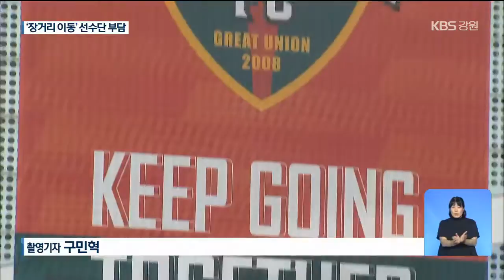부진 빠진 강원FC…2시간 달려 무관중 홈경기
[앵커]
지난 시즌 좋은 성적으로 올 시즌 기대를 높인 강원도민프로축구단 강원FC가 최근 부진합니다.
남은 시즌을 잘 마무리해야 할 텐데, 당장 홈경기가 어디서 열릴지조차 불분명합니다.
강규엽 기자의 보도입니다.
[리포트]
강원FC는 올시즌 초반 5경기에서 3승을 거두며 리그 선두권을 내달렸습니다.
하지만 이후 부진에 빠지며 전체 12개 팀 가운데 6위로 떨어졌습니다.
다득점에서 강원FC가 앞섰을 뿐 리그 6위부터 9위까지 네 팀의 승점이 동일해, 순위 하락 가능성도 적지 않습니다.
이틀 뒤 포항을 상대로 열리는 강릉 홈경기 등 남은 경기 하나하나가 중요한 이유입니다.
[박찬하/축구해설위원 : ""(강원FC가) 분석을 해서 간파당하기 수월한 팀이 됐다고 해야 할까요. 변화가 필요한 것 같기는 해요. 그게 스피드가 됐건 높이가 됐건….""]
순위 다툼이 치열한 상황이지만, 남은 시즌 강원FC 홈경기 일정은 불투명합니다.
긴 장마 등의 여파로 춘천 경기장 잔디가 망가지면서, 당분간 춘천 홈경기가 어렵습니다.
무관중 경기를 하는데도, 강릉 숙소에서 차량으로 2시간을 이동해 춘천에서 치르게 될 홈경기도 걱정입니다.
장거리 이동 때문에, 선수단의 컨디션 관리에 차질이 우려되기 때문입니다.
[홍현창/강릉시축구협회장 : ""관중은 역시 없는 무관중 경기로 치러질 수밖에 없는 상황입니다. 그렇다고 보면 홈경기장의 이점을 살리려면 향후 춘천에 가는 것보다는 강릉에 남아서….""]
일단 강원FC 구단은 춘천시와 계약 관계 등이 걸려있어, 춘천 홈경기를 해야 한다는 입장입니다.
지난 시즌 리그 4위라는 창단 이후 최고 성적을 거뒀지만, 최근 부진에 빠진 강원FC.
선수단 경기력을 끌어올리기 위한 효율적인 홈경기 운영을 고민할 시점입니다.
KBS 뉴스 강규엽입니다.